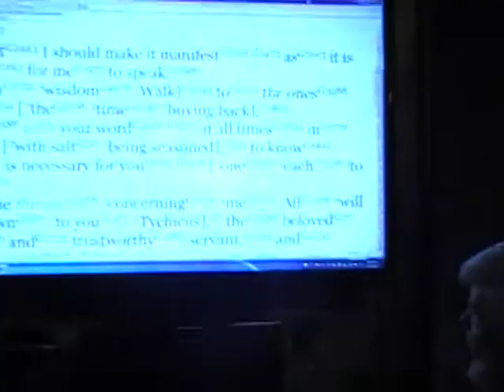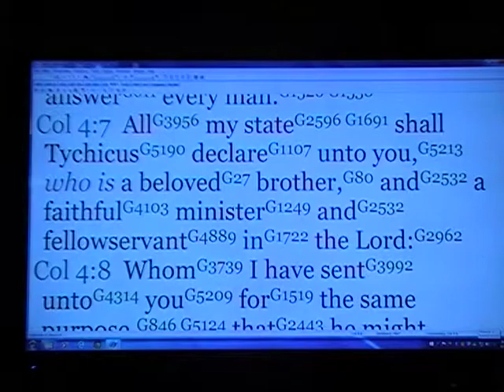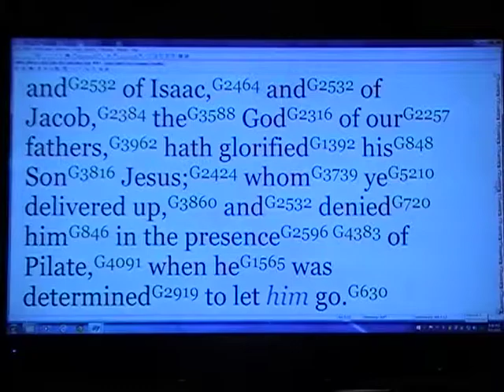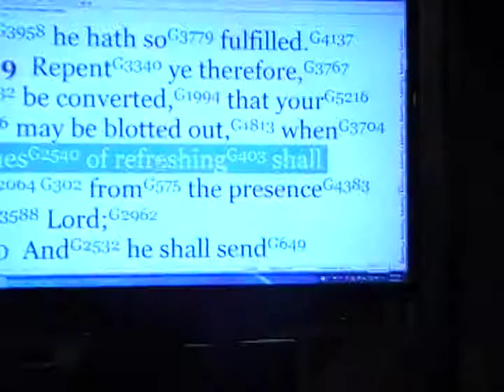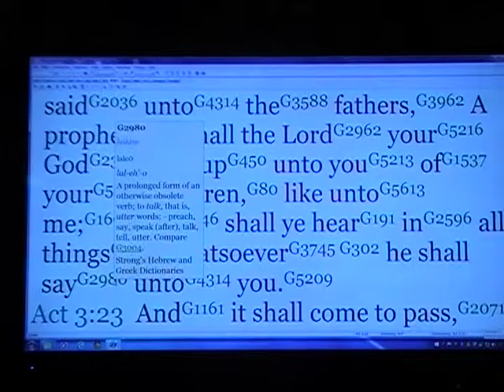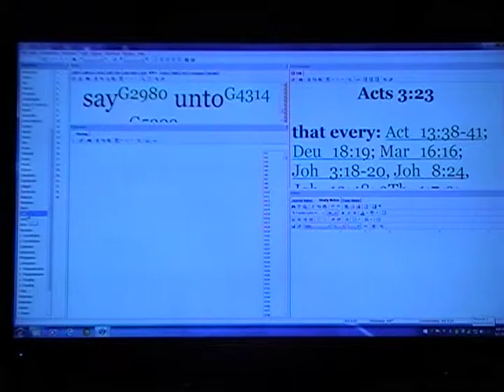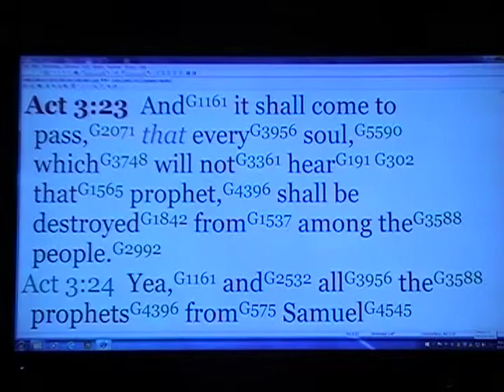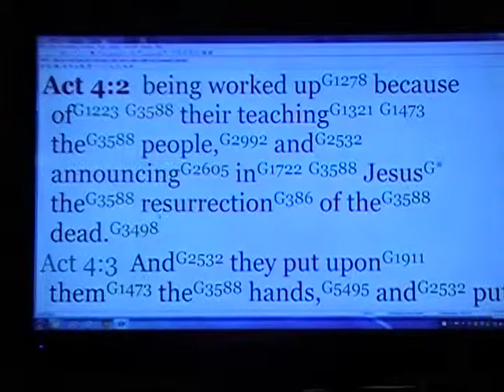Col 4-5 redemming the time (Holy Days) Yah"s Divine appointments times of refreshing is here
Time in Col 4 verse 5 is Kairous it means Yah's Holy Days and the weekly shabbath